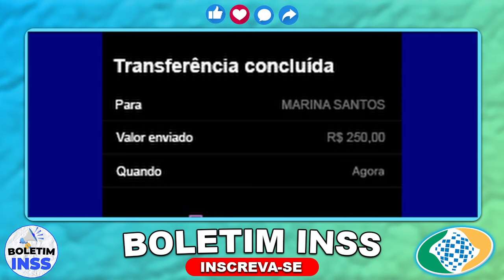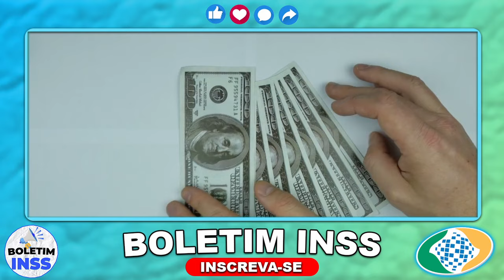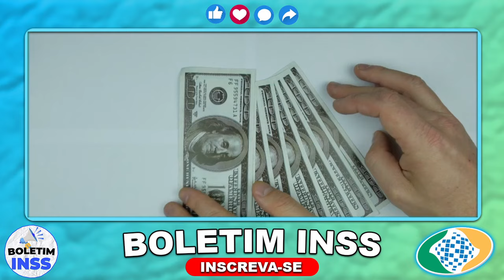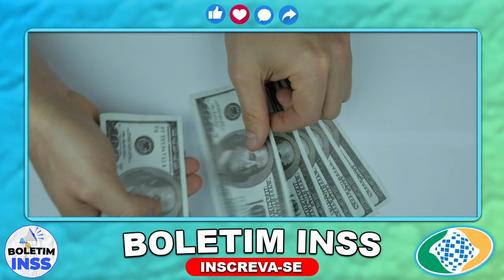Ganhe até R$ 7.893,40 , INSS Lista de BANCOS que serão OBRIGADOS DA PAGAR para Alguns Aposentados!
Entre no nosso grupo do WhatsApp VIP com Sorteios semanais!

MUDANÇA URGENTE!! 13º Salário 2025 MUDOU A DATA para 2024? VEJA AGORA